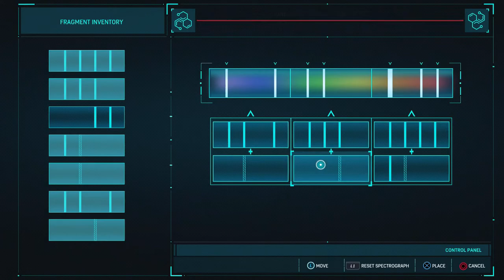Spider-Man PS4 | Let's Play 6: The Return of Pee-Wee the "Shocker" Herman!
Potential Skynet creation. Shocker escaped from prison to simply rob a bank. And finally unlocking research tokens!